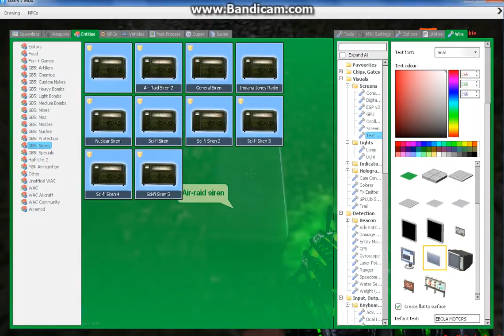Garry's Mod Derping: 100 Subscriber Special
I use Bandicam and Screencast-O-Matic to record